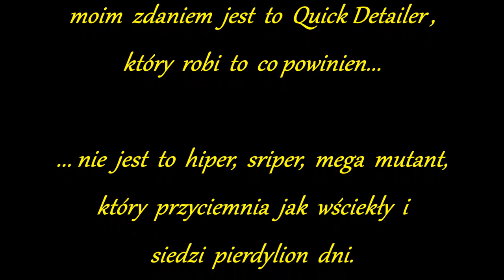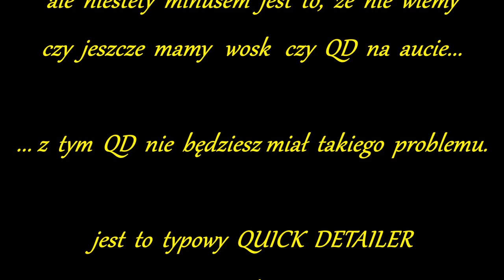⭐ COLLINITE 520 "Mister Collins" Quick Detailer